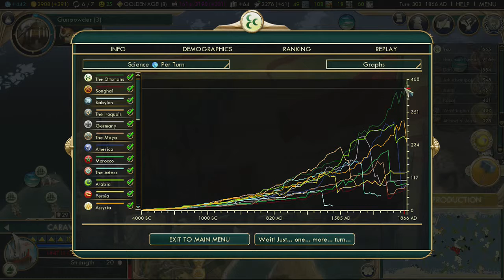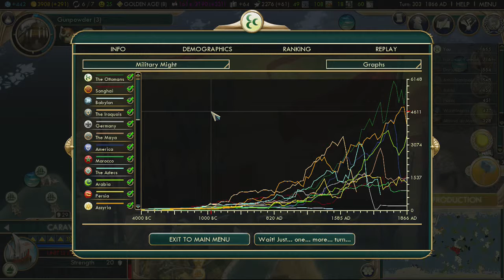Civ V Live (Ottoman) #30 (Finale) - Emperor, 12 Player, Standard Speed, Archipelago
More huge Civ V games! We again take on a huge 12 player world, this time as the mighty Ottoman Empire. I’ve never played with the Ottoman’s before – will I be able to rule the high-seas with my cut price navy, or will I get sunk before I can leave Istanbul? Who knows – let’s give it a try anyway!